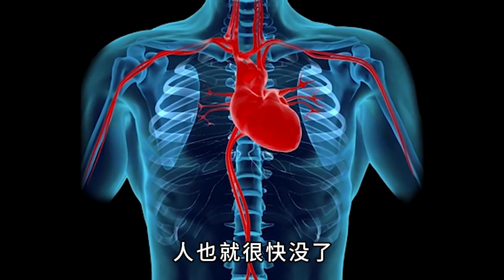人类的极限在哪里？